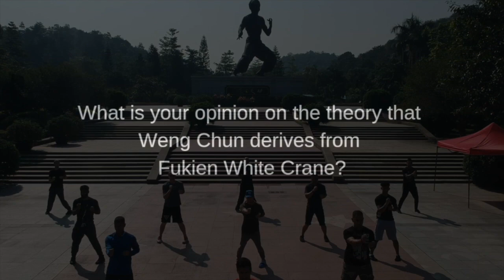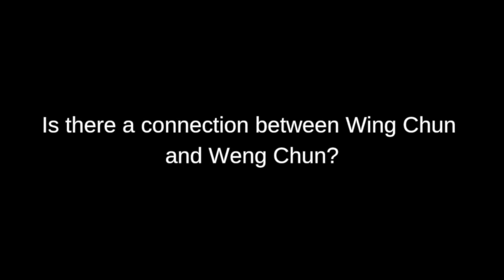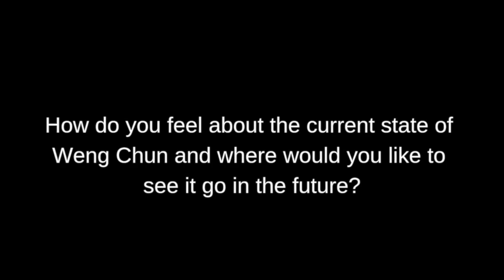Sifu Vik Hothi's Historical and Technical Research Trip to China - Micheal Tang Sifu Part 2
The second part of the Michael Tang interview. Micheal Sifu discusses more interesting details, going into Weng Chun's "internal" element, its relation to Fujien White Crane and more. Micheal Sifu is one of the formoest authorities of the Tang Yik Weng Chun system, who actually remembers what was directly transmitted to him and whos knowledge was not influenced by any outside influences or diluted by other styles. Watch until the end for a very cool treat. Enjoy!